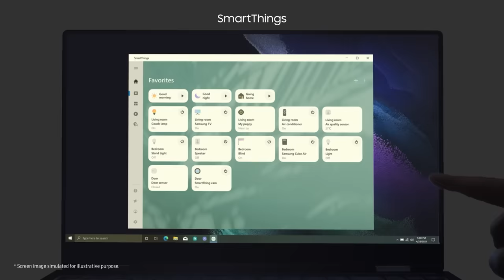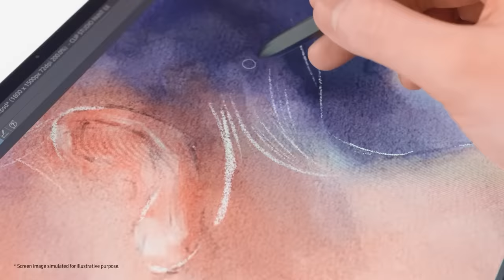Galaxy Book Pro 360: Official Unboxing | Samsung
It’s time to unbox the Galaxy Book Pro 360. Elevate your laptop experience beyond the limit with its S Pen equipped 2-in-1 design, complete with a stunning display. See what unfolds in 360°.